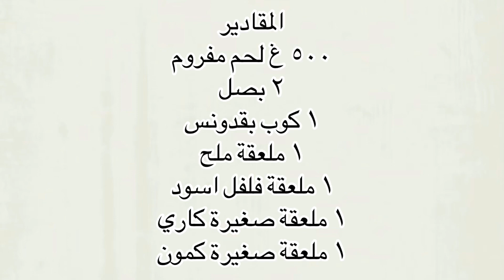تحدي كبة الرز عراقية مع المصريه سمسمة_العمده 👌❤️